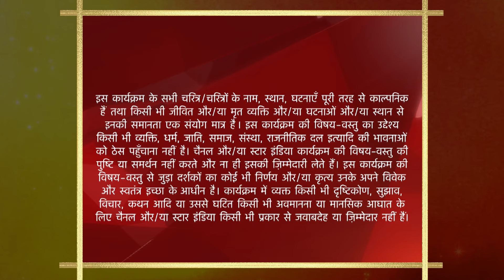Yeh Rishta Kya Kehlata Hai | S1 | Ep.137 | Varsha ne kiya Akshara ko taiyaar!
Episode : 137